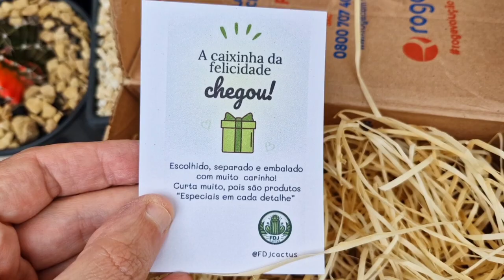Ganhei um cacto belíssimo do @pescariasplantasecriações venham ver!